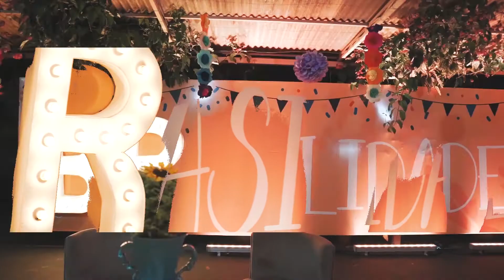Same day Edit│FACTO│Turma Vinícius Pinheiro Marques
Gostou? entre em contato conosco.
Palmas - TO (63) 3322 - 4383